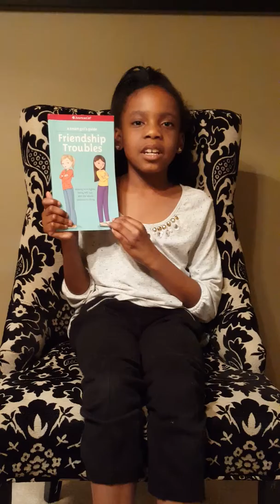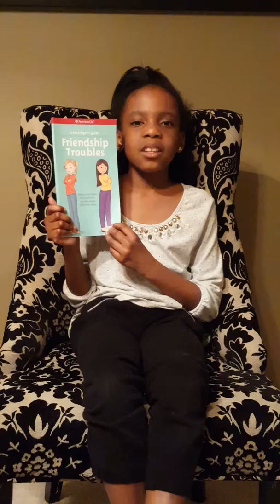Peighton's 9th Book Review.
Peighton reviews a book from American Girls Series "A Smart Girls Guide: Friendship Troubles" by. Patti Criswell